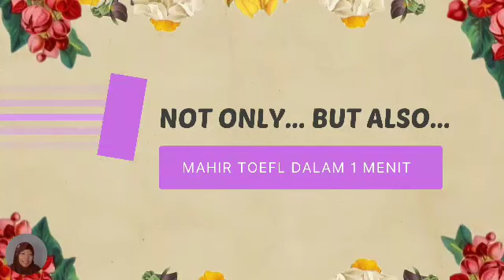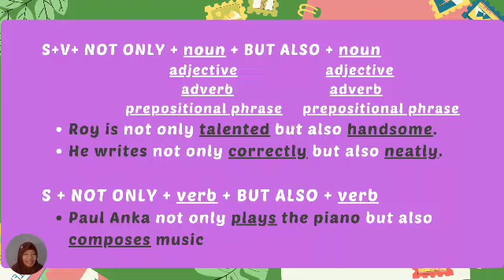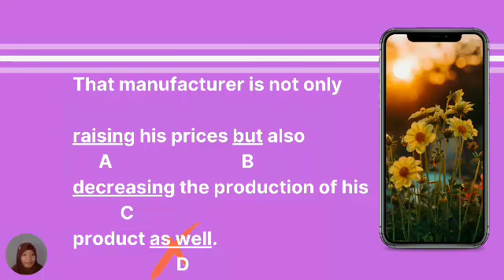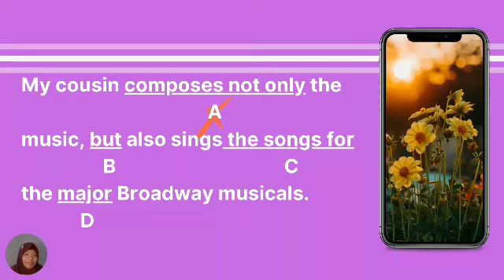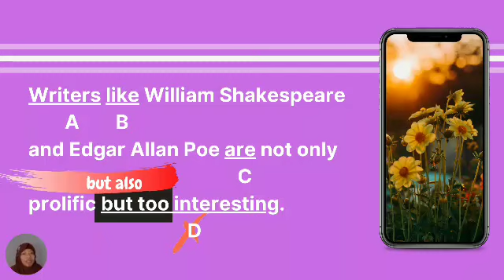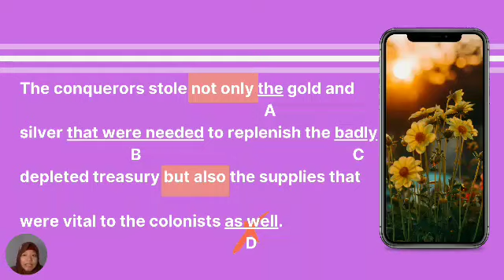NOT ONLY.... BUT ALSO...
Bismillah...

Video ini membahas tentang penggunaan not only...but also...

Semangat menonton guys...